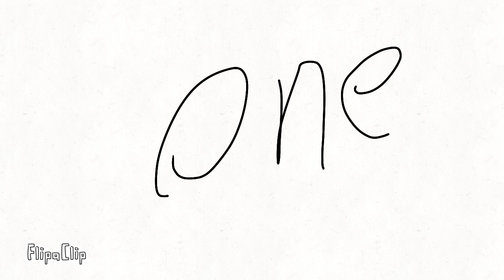A surprises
:3